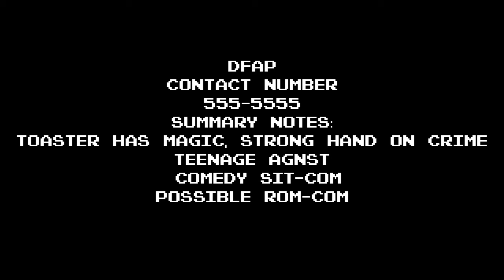Magic Teenage Ninja Toaster Pilot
Teenage Toaster, Finds himself At the crossroads of life, Does he Avenge the wrongs done to him, and his people, or does he help the next generation learn to cope with the trauma of growing up around the dealings of supplements to improve break dancing skillZz.

DaFilthyAnimals Productions
Tunes And Toons